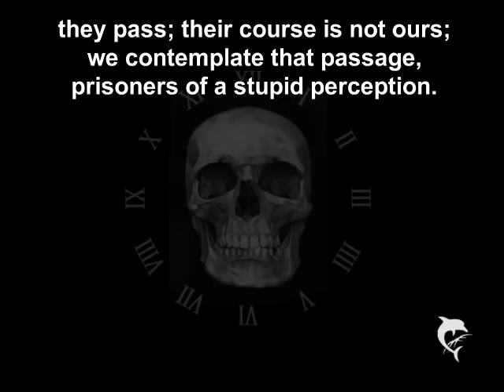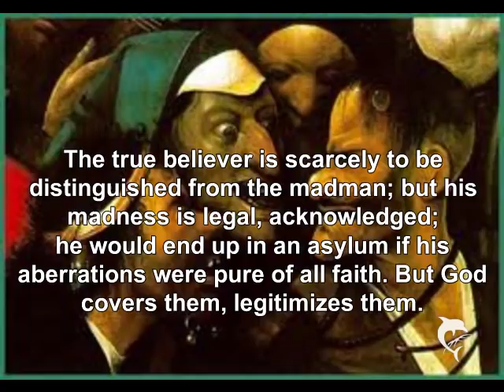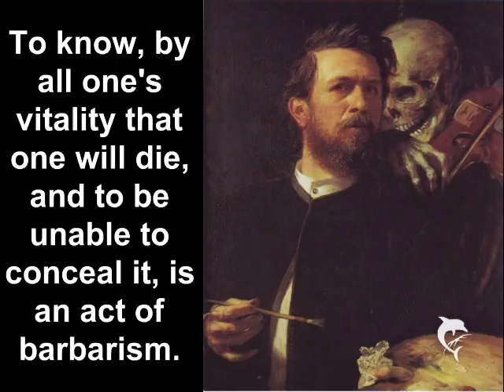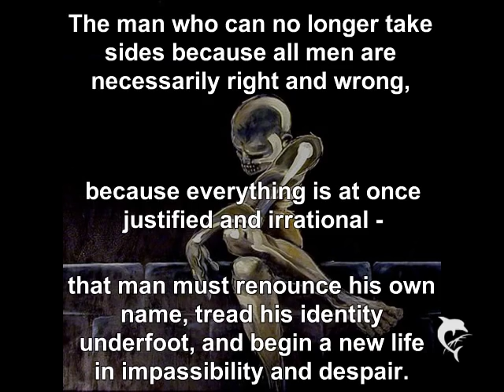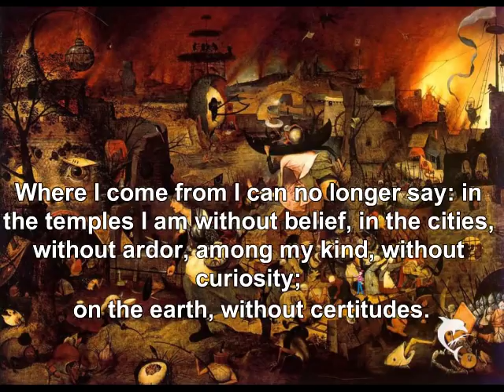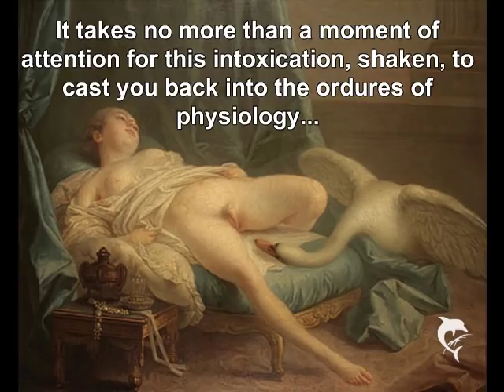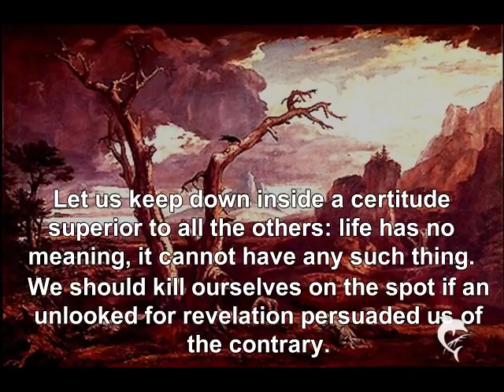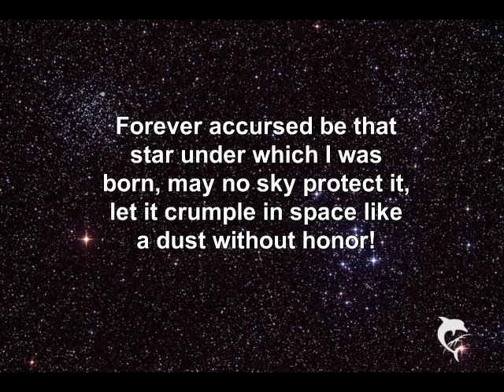A Short History of Decay (Cioran)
All text extracted in no particular order from E.M. Cioran's book, A Short History of Decay.

Audio: "The Age of Crying" by Morthond (Cold Meat Industry, 1991)

Sorry about the stupid fucking dolphin logo. I don't have PowerPoint, and AquaSoft was the best free software I could find to suit my purposes. I was unaware of the catch until the video was already uploaded. You get what you pay for I guess.